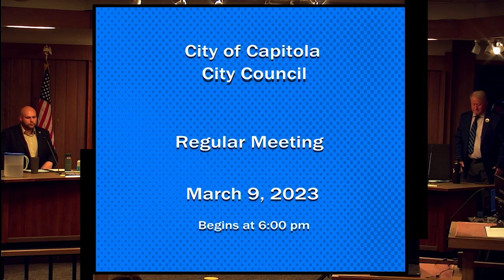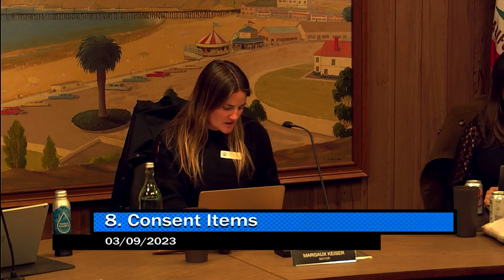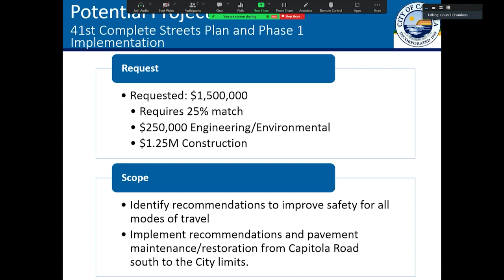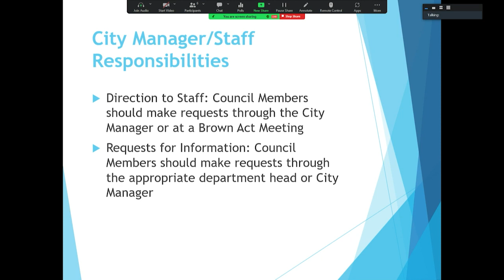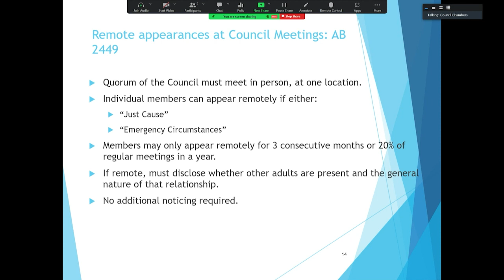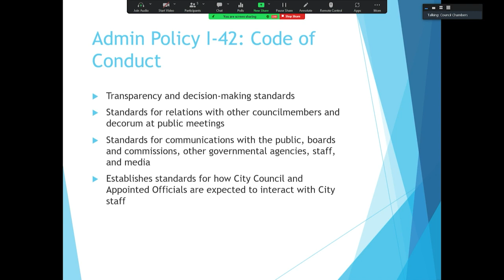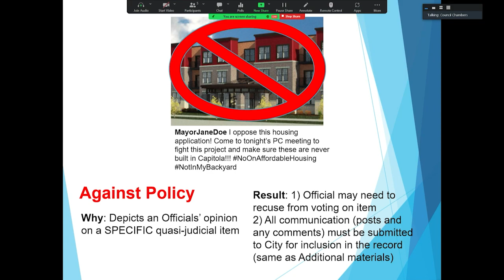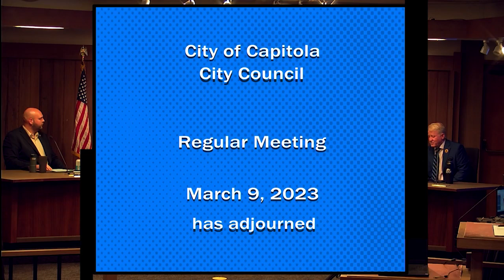Capitola City Council 03/09/23